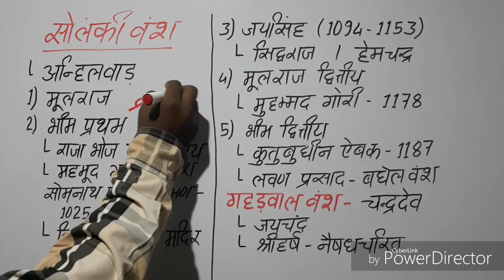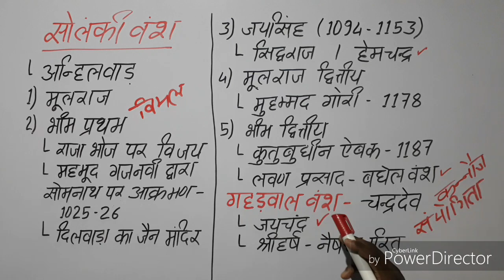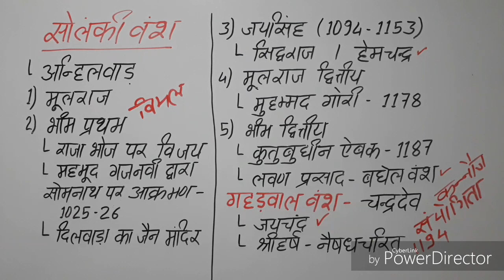सोलंकी वंश, Solanki Vansh, Solanki Vansh History, Solanki Vansh History in Hindi, सोलंकी वंश का इतिह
राजपूत काल का इतिहास
Rajput kal Ka itihas

सोलंकी वंश का इतिहास
Solanki Vansh History

गहडवाल वंश का इतिहास

Solanki Vansh History

Solanki Vansh History in Hindi